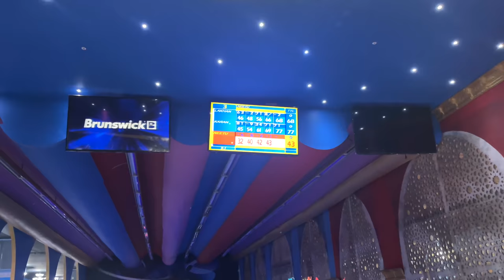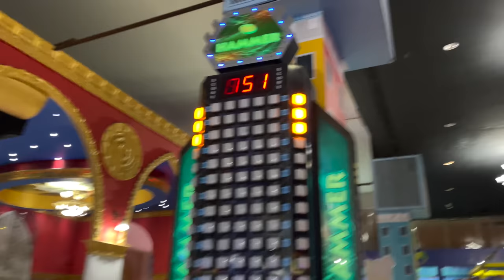Gifted him iPhone 13 Pro